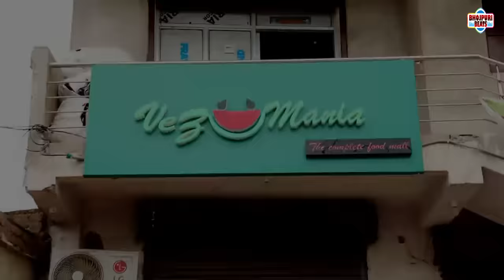Amrita Dixit का रुला देने वाला Rakshabandhan Song | एक राखी ऐसा भी | Ek Rakhi Aisi Bhi | Rakhi Geet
Song - Ek Rakhi Aisi Bhi
Album - Rakhi Ka Farz
Writer - Roushan Singh Vishwas
Artist - Amrita Dixit , Kashish , Chandan Abhishek , Ashish
Coreographer - Naveen Singh